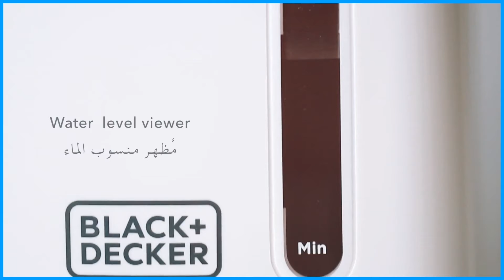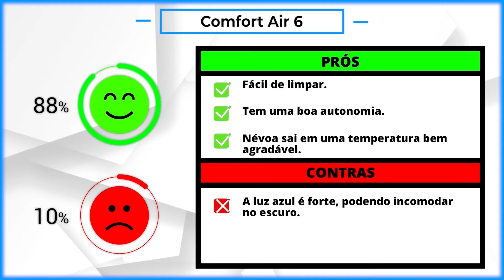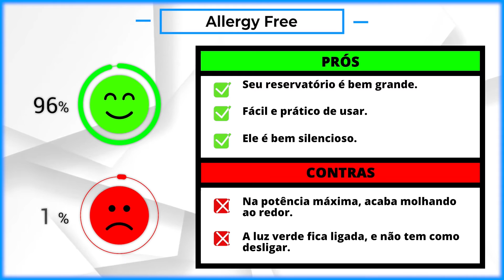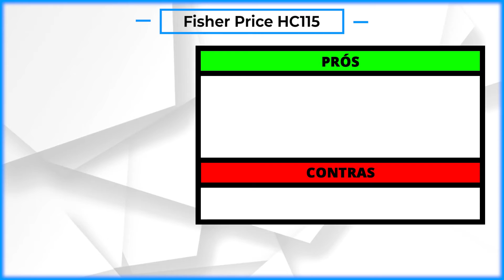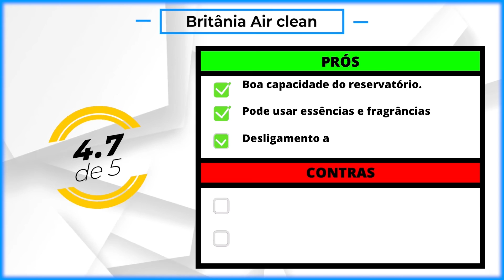Os 5 Melhores Umidificador de Ar/ Umidificador de ambiente 2022 !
-- 1) Black & Decker Air1000 ! (O Melhor)
✅ Air1000 Bivolt

-- 2) Mondial Comfort Air 6 ! (Baixo Consumo)
✅ Air 6 Bivolt

-- 3) G-Tech Allergy Free ! (Duas Saídas Névoa)
✅ Allergy Free Bivolt

-- 4) Fisher Price HC115 ! (Para Crianças)
✅ HC115 Bivolt

-- 5) Britânia Air Clean ! (Grande Reservatório)
✅ Air Clean Bivolt

➡️  Capítulos Do Guia:

00:00 Introdução
00:35 O Melhor Umidificador De Ar !
01:47 Umidificador Com Baixo Consumo de Energia
02:37 Umidificador com Duas saídas de névoa
03:39 Umidificador Para o Quarto De Criança
04:32 Umidificador Com o Reservatório Grande
05:25 Informações finais

►►Conclusão

Umidificador de ar qual o melhor ? Essa é uma dúvida recorrente daqueles que almejam comprar um umidificador.

Está pensando em comprar um umidificador de ar? E não sabe qual é a melhor opção...

Para ajudar você, nós do Comprou Avaliou, fizemos uma lista com os 5 melhores modelos do mercado,  de diferentes marcas e funções. Sendo adequados para todos os tipos de gostos, e claro, com um ótimo custo-benefício.

► Para que serve o aparelho umidificador de ar ?

O umidificador de ar é uma ótima opção para melhorar o ar de ambientes localizados em regiões que possuem o clima mais seco.

Esse aparelho é ideal para amenizar desconfortos respiratórios e físicos que a temperatura elevada do ar pode ocasionar, como alergias ou mal-estar.

► Pode deixar o umidificador ligado a noite toda ?

Não é recomendável deixar o umidificador ligado no quarto a noite toda. Sem o sol, a umidade do ar já aumenta naturalmente, e o excesso de umidade promovido pelo aparelho passa a ser um problema.

O principal deles é o aparecimento de mofo e bolor, que vão provocar problemas, especialmente para os alérgicos.

► Quando se deve usar umidificador de ar ?

Este aparelho é indicado para lugares secos, abafados e que tenham o uso constante de ar condicionado.

Normalmente durante o inverno o ar fica menos úmido em algumas regiões do Brasil e isso prejudica a saúde respiratória e pode levar ao aumento das crises de asma, bronquite e alergias.

Constantemente recebemos essas perguntas...

umidificador
umidificador de ar ultrassônico
umidificador fisher price
ventilador com umidificador
vaporizador de ar
umidificador de ar fisher price
umidificador de ar portátil
umidificador de ar g tech
umidificador g tech
umidificador de ar mondial
umidificador ultrassônico
umidificador de ar britania
umidificador de ar elgin
umidificador elgin
ventilador umidificador
umidificador de ar preço
umidificador ventisol
mini umidificador de ar
umidificador e purificador de ar
umidificador britania
umidificador portatil
qual o melhor umidificador de ar
umidificador multikids
umidificador de ar ventisol
umidificador mondial
umidificador de ambientes
umidificador de ar caseiro
umidificador de ar para que serve
umidificador de ar aliexpress
umidificador de ar shopee
umidificador de ar lua

- BLACK & DECKER Air1000

Esse sem dúvidas é o melhor umidificador de ar atualmente no mercado.

- MONDIAL Comfort Air 6

Agora, se você está em busca de um umidificador com um baixo consumo de energia, essa é a melhor escolha.

- G-TECH Allergy Free

Esse é o produto ideal para quem está procurando por um umidificador com duas saídas de névoa.

- Fisher Price HC115

Se você está em busca de um umidificador para colocar no quarto das crianças, essa é a melhor escolha.

- Britânia Air clean

Esse é para quem está buscando por um umidificador de ar com uma grande capacidade de reservatório.